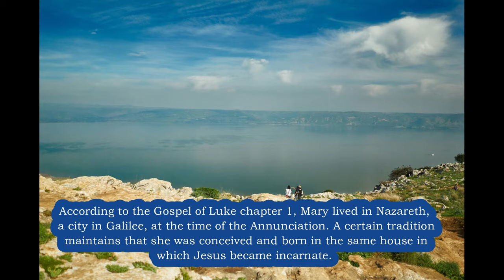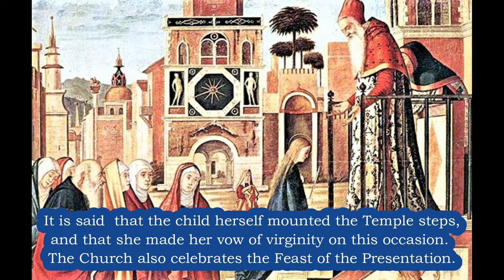HAPPY BIRTHDAY Mother MARY! Birth of Mary - Mother of Jesus Explained🙏 Nativity of Mary Feast Day!